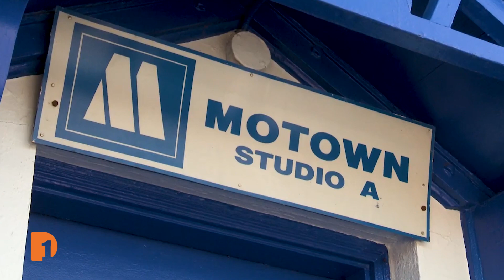Detroit's All-Star Garage-Rock Punk Revue Returns for 4th Annual Festival, Expands to Two Days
Detroit's All-Star Garage-Rock Punk Revue returns for its 4th year, expanding to two days this year. One Detroit's Chris Jordan caught up with the show's organizer, Smitt E. Smitty of the 1980s Detroit band Figures on a Beach, as well as iconic WDET 'Radios in Motion' DJ Michael Halloran and musician Gary Reichel of Cinecyde, to discuss the show and how it captures Detroit's punk music history.